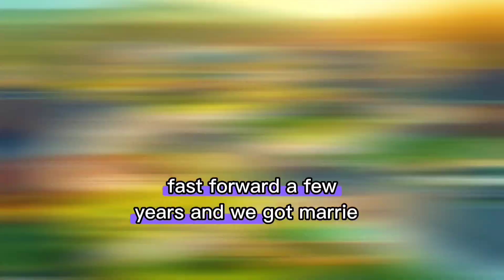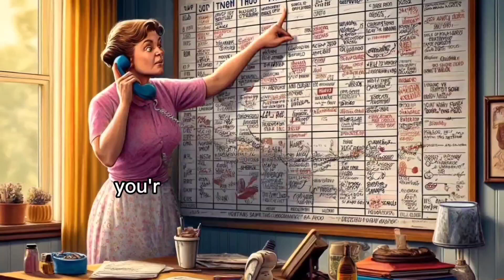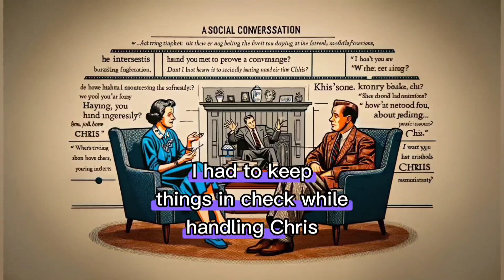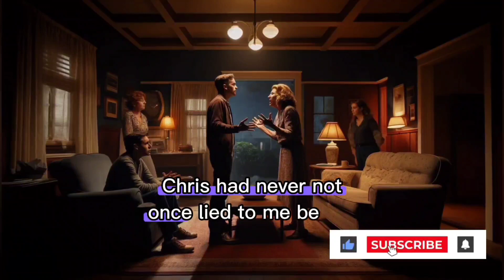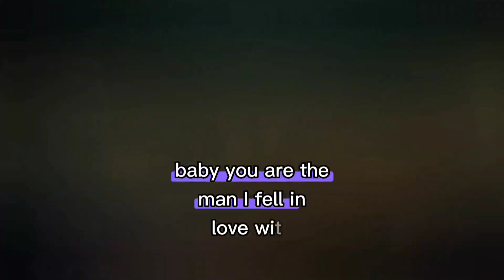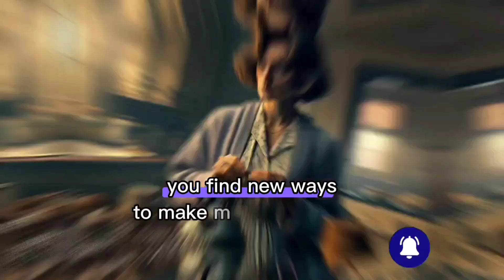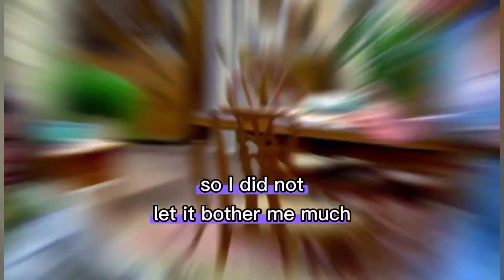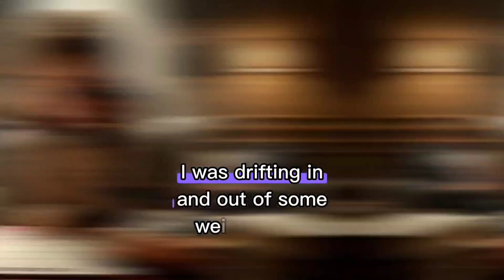Revenge:My MilLaw Moved In;Handed Me a 14Page Rulebook.Here's What Happened When I Showed My Husband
MIL MOVED INTO MY HOUSE & GAVE ME A 14 PAGE RULEBOOK I SHOULD FOLLOW... I SHOWED IT TO MY HUSBAND & WE BOTH STARTED LAUGHING... I DIDN'T FOLLOW THE RULES.. THE RESULT...
Here, I delve into stories that present justice and revenge from a unique perspective. New videos are released on odd-numbered days. Join me; tell your friends, so we can journey together into the tense and emotional world of revenge in each episode.
Revenge story
Batrayal